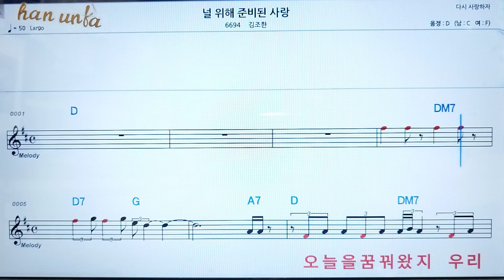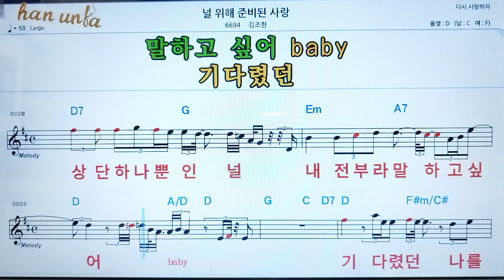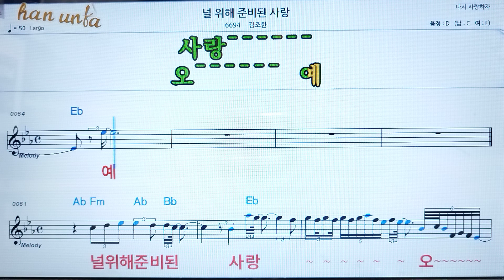널 위해 준비된 사람/김조한👍노래 반주, 코드 악보,가라오케💋Karaoke*Sheet Music*Chord*MR